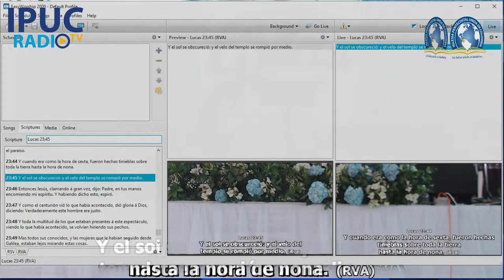Los 7 días grandes de Dios Pastor Farid García - Campaña Evangelística en El Plateado Cauca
ah y por favor comparte.